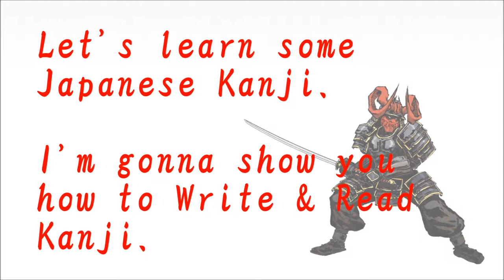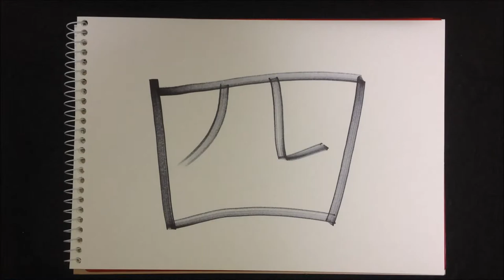How to write Kanji - "四"【Kanji Lessons:56】